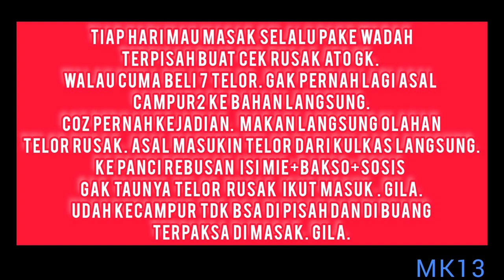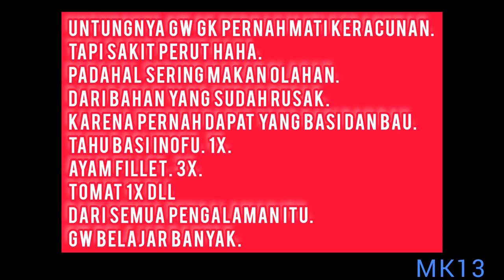GARA-GARA TELOR! DUH!